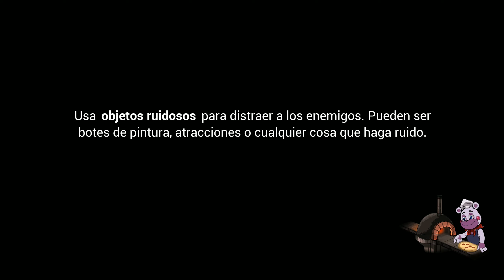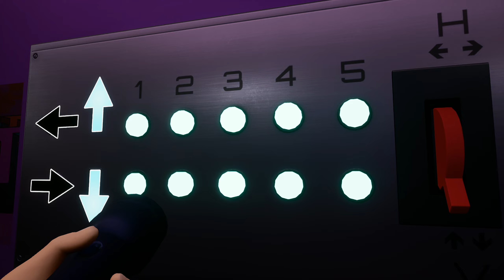Five Nights at Freddy's: Security Breach - Episodio 9: Las garras de Monty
Hola cocodrilos. Hoy seguiremos en Five Nights at Freddy's: Security Breach, y cuidado, porque hoy desactivaremos a Montgomery Gator. :P

🚨🚨 MIS LISTAS DE REPRODUCCIÓN DE FIVE NIGHTS AT FREDDY'S 🚨🚨 👇👇👇👇❗❗❗